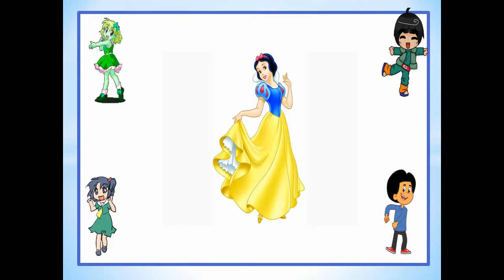سنو وايت kg2